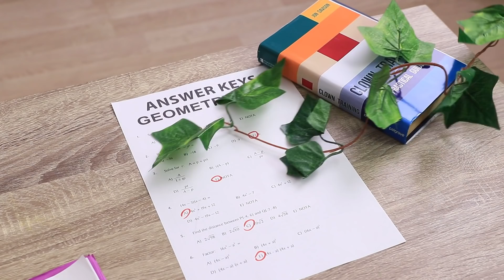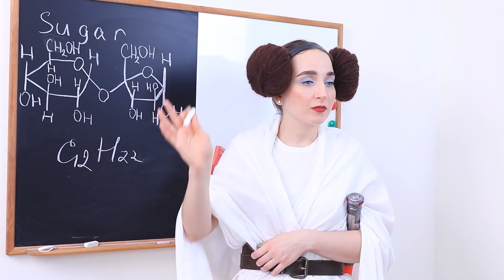Super-Héros à L’université / 15 Situations Amusantes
Aujourd'hui, nous avons un défi intéressant. Couleurs VS Noir et Blanc, c'est tout nouveau. Que préfèrez-vous?